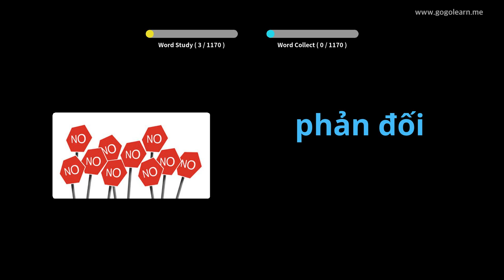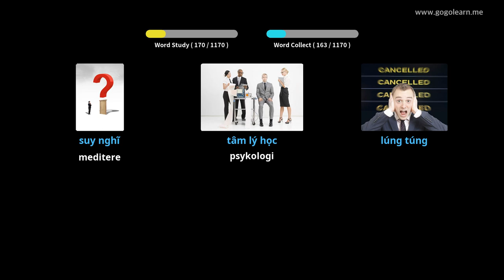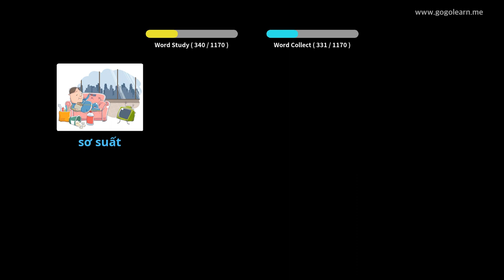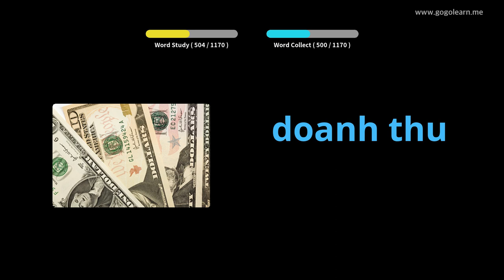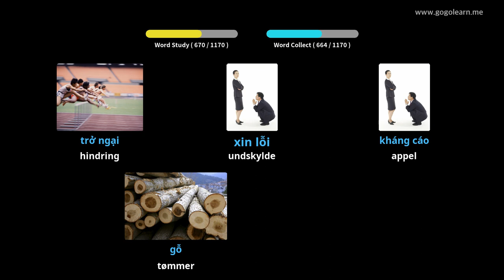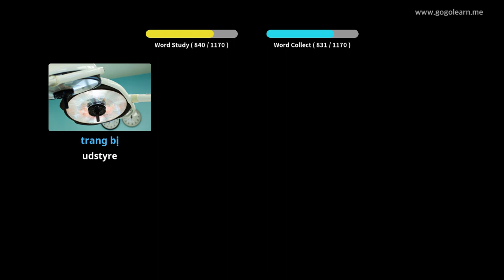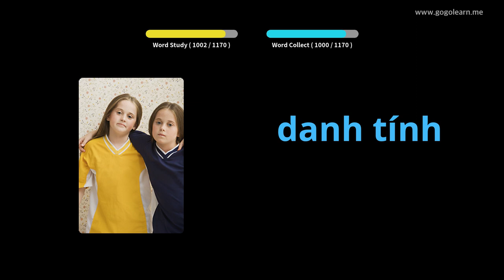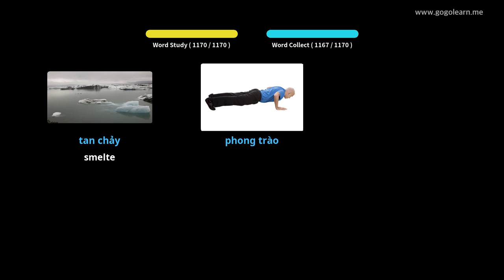Lær Vietnamese Gjennom Bilder |Vietnamese Ordforråd Studerende | Golearn